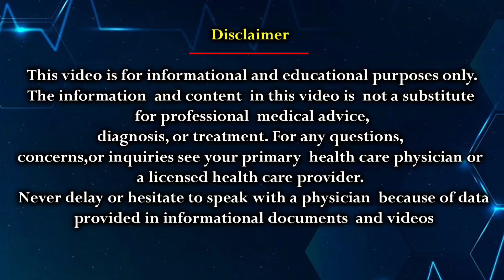Diet Plan in ITP Patients | Overcoming Side effects of Steroids | Dr Karuna Kumar | Hematologist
In this Video Dr Karuna Kumar explains diet plan for patients on itp medications. He also explains rationale for dietary changes which reduces side effects of Steroids.

Dr Karuna Kumar addresses the concerns of patients with low platelets and ITP in relation with Covid Vaccination.

Dr. Karuna Kumar Consultant Hematologist Hemat Oncologist & Bone Marrow Transplant Physician is a renowned Hematologist located in India. This Channel is to bring in expert medical advice to maintain a good health and well being. Dr. Karuna Kumar will also address key issues , diseases related to Hematology and how to overcome such difficulties in life through proper medical treatments.

Clinic Address👉
Dr KK Hematology Clinic | Hematologist | Hemato-Oncologist , West maredpally, Hyderabad 500026